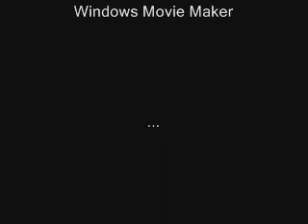Noob ownage (EasyToon)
noob gets owned in easytoon (my 3rd easytoon). i know...very short